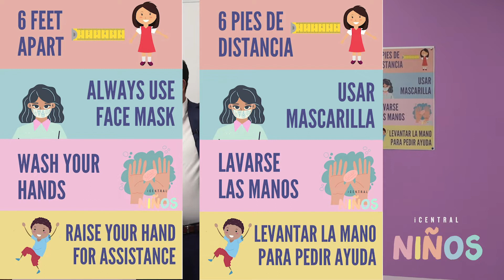Central Niños - Heroés de la Fe (11 Regreso a Clase)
Nuestro ultimo episodio de la serie de Los Héroes de la Fe. Fue un honor y placer poder traer las clases a vuestras casas y en este ultimo segmento nos darán las indicaciones de como estaremos regresando a clase en la iglesia. También seguimos a Moisés cuando sale de la tierra de Egipto hacia la tierra prometida.

El canal oficial de YouTube de la Iglesia Pentecostal Unida Hispana, Inc. - Central

Nuestra visión es simple. “Ir por todo el mundo y predicar el evangelio.”

Sabemos que al conocer, y al seguir a Jesús, vidas son cambiadas para siempre.

Con estas enseñanzas, esperamos poder descubrir la verdad de Dios y su propósito divino en nuestras vidas.

iCentral.org